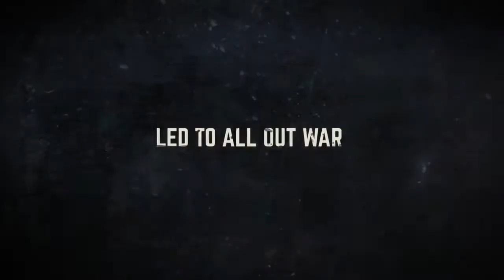Essex Boys Laws Of Survival 2015 Official Trailer | First Release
You can Download This Movie And other Movies by Visit our